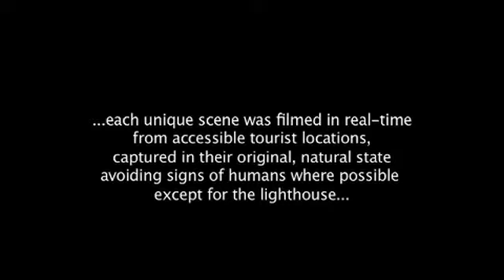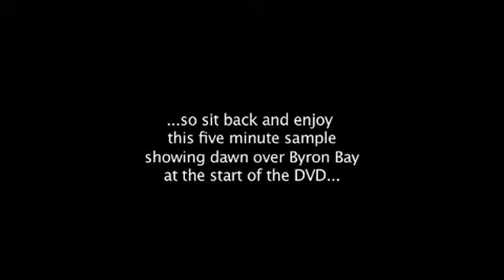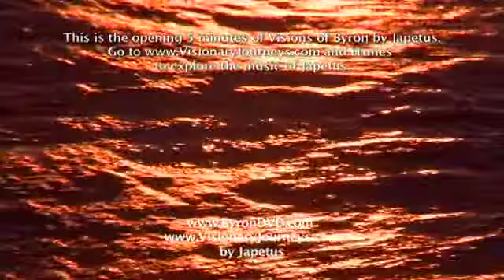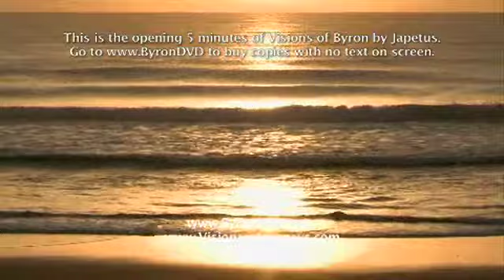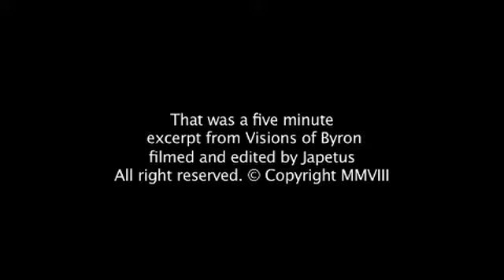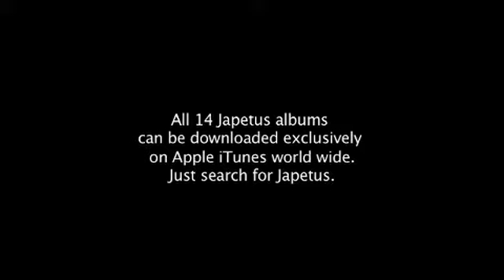Japetus - Visions of Byron - 5 min excerpt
Visions of Byron is a professionally produced, broadcast quality, one hour audio-visual journey filmed at over 60 unique, natural locations across the beautiful Northern Rivers region of New South Wales, around Byron Bay in Australia.

From the world-famous beaches to the ancient volcanic mountains, the natural landscape is captured in artistic, widescreen, digital video with award winning ambient music, all by local multimedia artist Japetus.

A superb collage of unique video scenes that capture all the natural magic of Byron Bay. Think of Visions of Byron as being like a wonderful, big box of all natural widescreen video postcards!

Enjoy almost 100 inspiring individual video scenes that smoothly dissolve into each other with a free flowing motion that matches the fluid nature of the ambient, instrumental soundtrack.